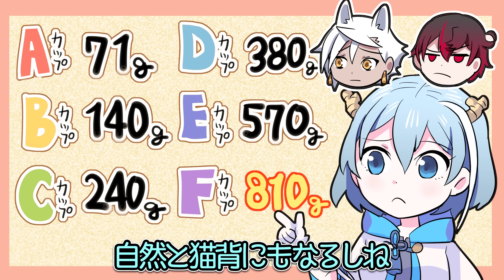【アニメ】胸が大きいとどんな生活になるのか？【漫画動画】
今回の依頼は、胸が大きい人の悩みについてだ！
男からしたら無意識で見ちゃったりするけど、
見られる側からしたら良い気はしないよな。
世の中の思春期男子諸君！注意しろよ！！